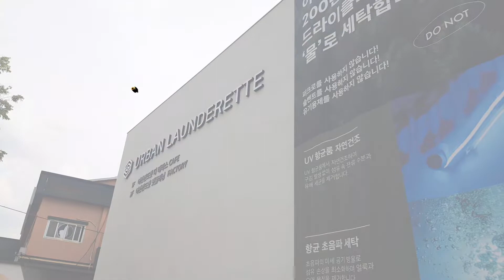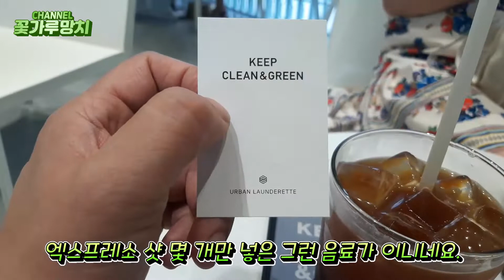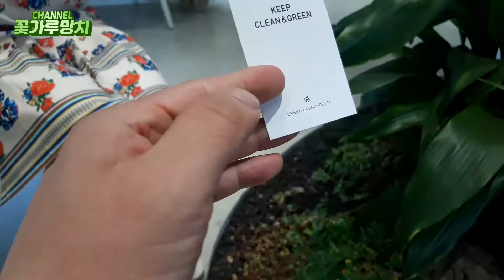/맛집 이야기/ 수지 보정동 "어반런드렛 더 테라스" - 의외의 장소에 있는 의외의 공간 그리고 의외의 맛~!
꽃가루망치 채널입니다. (더보기 눌러주세요.)
밝은 세상을 바라보는 눈을 가지자는 컨셉트로 꽃가루망치는 착한 세상을 여러분들과 함께 만들어가고자 합니다. ^^

--[이번 콘텐츠의 주제입니다.]
이번에 나눌 이야기는 수지 보정동에 있는 "어반런드렛 더 테라스"입니다. 보정동 단국대입구 카페거리 와는 꽤나 멀리 떨어져 있는 곳이라 카페거리와는 전혀 인접하지 않는 곳입니다. 전혀 어울리지 않는 곳에 자리잡은 카페입니다. 드라이브 스루가 가능한 카페였구요. 앞쪽은 왕복 4차선 도로가 있는데 수서간도로의 시작점이자 끝점이라 차량이동이 상당히 많은 곳이구요. 그 반대쪽에는 탄천이 흐르는데~ 탄천을 따라 고수부지가 작게 조성되어 있는데 인접한 건너편은 경부고속도로입니다. 도로 가운데 위치한 곳이라 차량 소음이 많을 것 같은 곳에 위치하고 있습니다. 의외의 장소가 아닐 수 없습니다. 들어가는 입구는 마치 무슨 호텔 입구처럼 되어 있었어 깔끔한 느낌이 드네요. 건물은 2개 동으로 이루어져 있는 화이트 색상으로 모던한 분위기입니다. 저는 아이스 아메카노를 주문했는데 일반 원두가 아니라~ 여러가지가 썩인 원두라서 의외의 맛을 느낄 수 있었지만 저는 순수 원두의 맛을 선호하는 관계로 제 입에는 좀 안 맞는 것 같았습니다. 기회가 되면 한 번 방문하셔도 될 것 같아요. 차량은 최고 20대정도까지는 주차가 가능해 보였습니다. ^)^
/꽃/가/루/망/치/

--[사용 글꼴]
상업적 무료폰트이나 권고사항에 준하여 명시합니다.
/쿠키런체
/여기어때잘난체

--[음원 출처]
/메인 인트로/

--[여러분과 더욱 가까이 있겠습니다.]